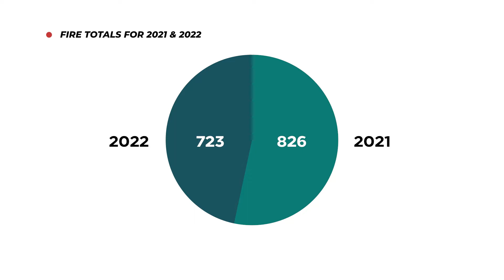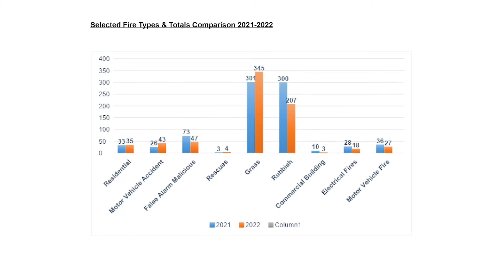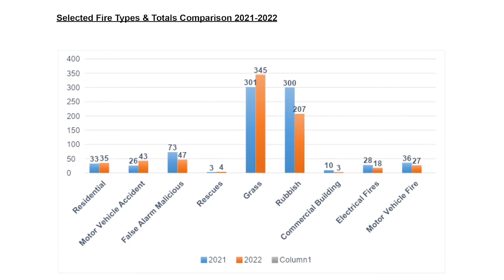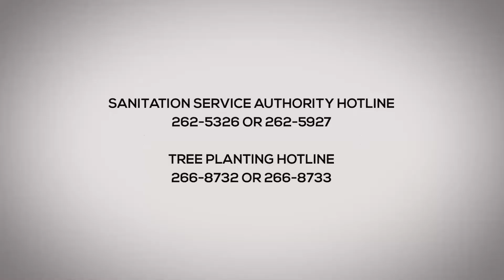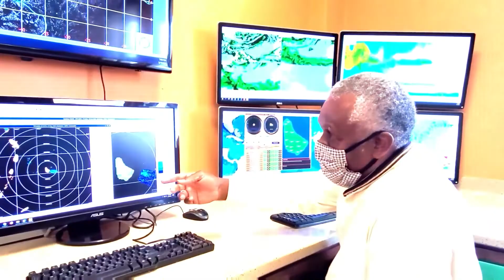One-on-One with Chief Fire Officer Errol Maynard